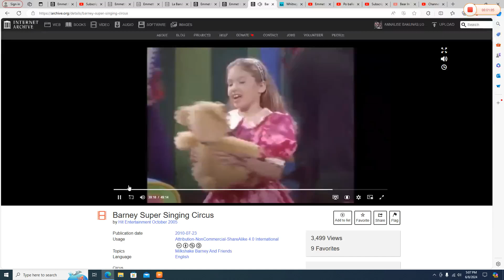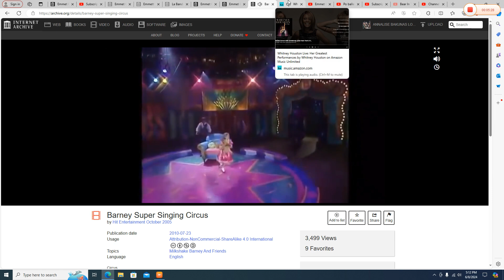Emily and Teddy dancing to "I Wanna Dance with Somebody" Live Version